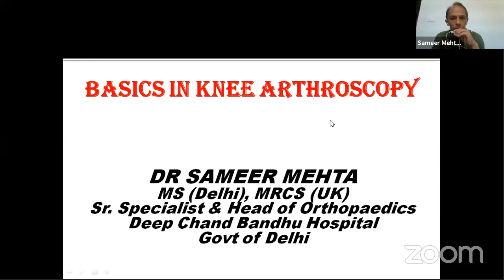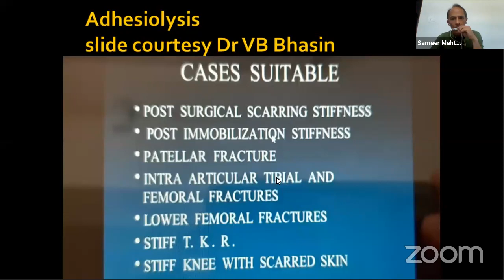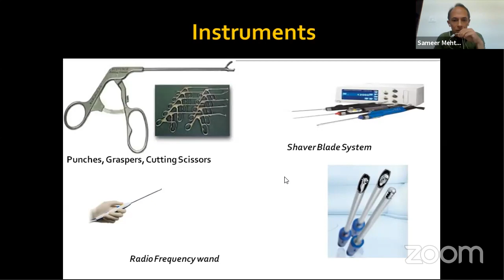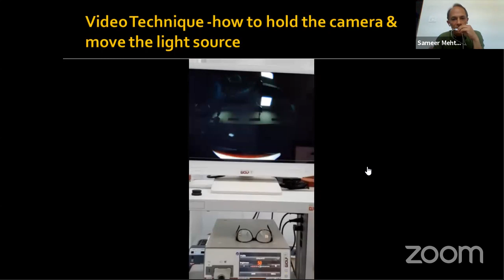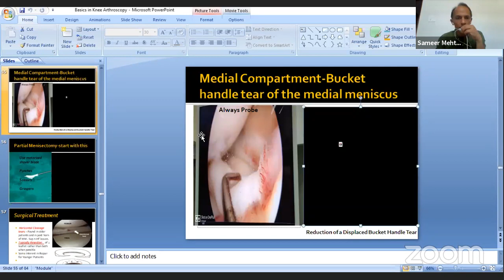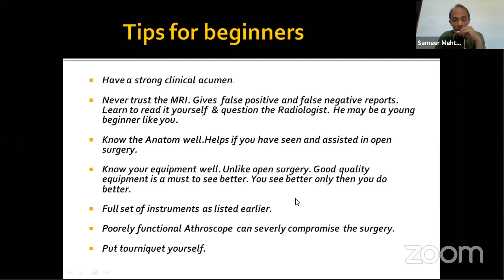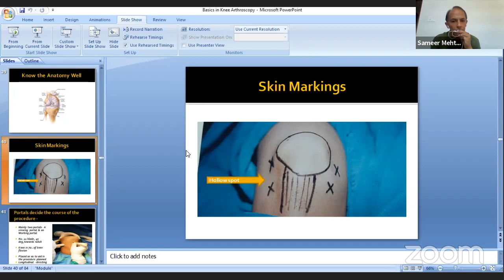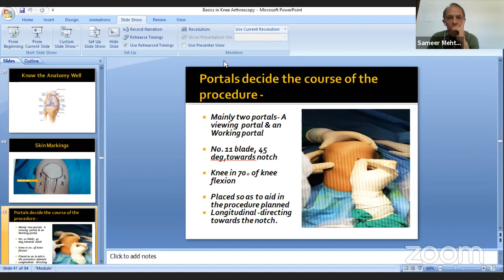DOA Weekly PG Class -Basics of Knee Arthroscopy by Dr Sameer Mehta